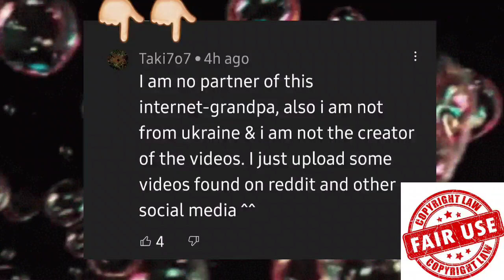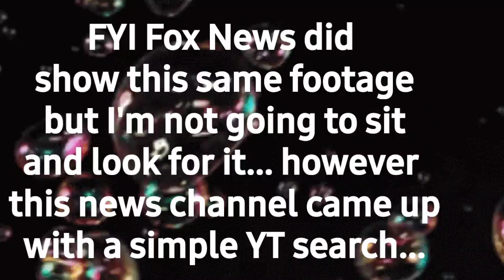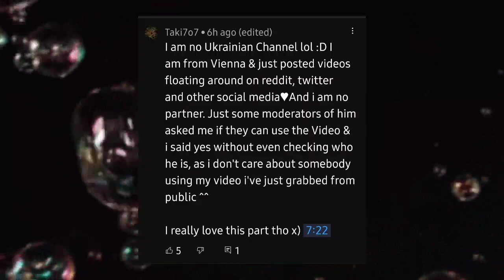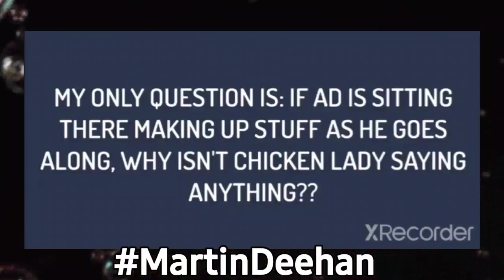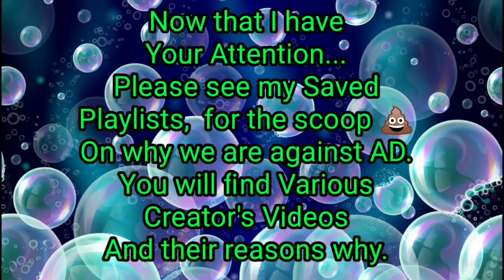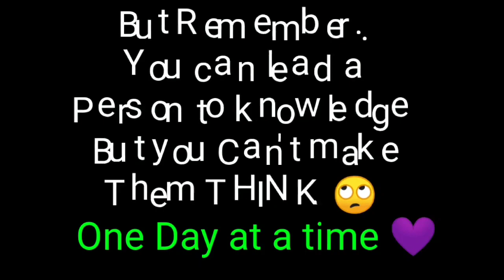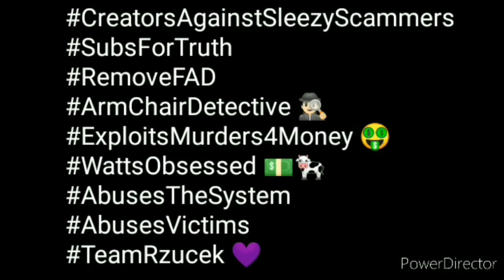Armchair Detective Caught Lying Once Again. 🤥 Truth With Proof.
Footage Credit: Thank you for All you do!

Thank you for clearing that up @Taki7o7 Channel.

“NOTWITHSTANDING THE PROVISIONS OF SECTIONS 106 AND 106A, THE FAIR USE OF A COPYRIGHTED WORK, INCLUDING SUCH USE BY REPRODUCTION IN COPIES OR PHONORECORDS OR BY ANY OTHER MEANS SPECIFIED BY THAT SECTION, FOR PURPOSES SUCH AS CRITICISM, COMMENT, NEWS REPORTING, TEACHING (INCLUDING MULTIPLE COPIES FOR CLASSROOM USE), SCHOLARSHIP, RESEARCH OR PARODY, IS NOT AN INFRINGEMENT OF COPYRIGHT.”